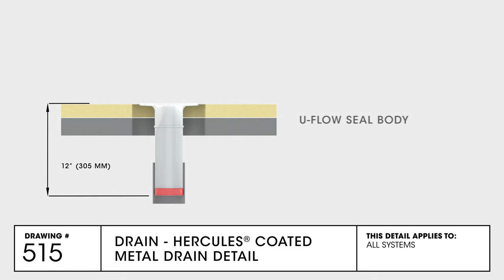Hercules Coated Metal Drain Detail | TPO Commercial Roofing | GAF Drawing 515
An installation overview showing a Hercules Coated Metal Drain detail. This is for EverGuard TPO/PVC Single-Ply Roofing Systems.

The GAF Drawing series provides basic instructions on how to GAF roofing products are assembled. This video detail applies to all Systems.